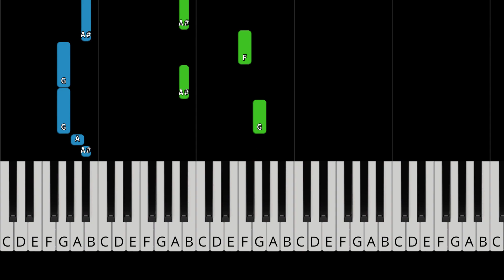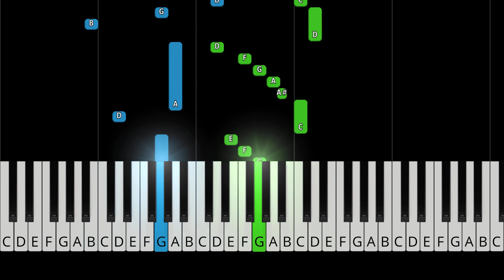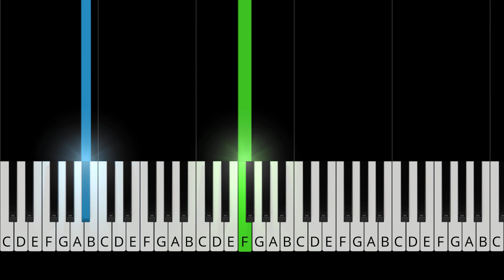Coldplay - Paradise - EASY Piano Tutorial